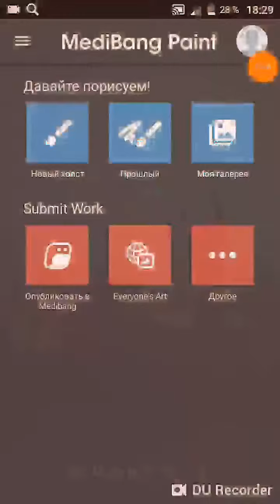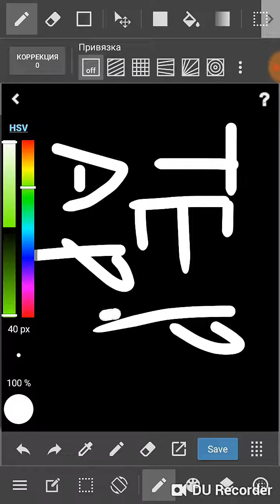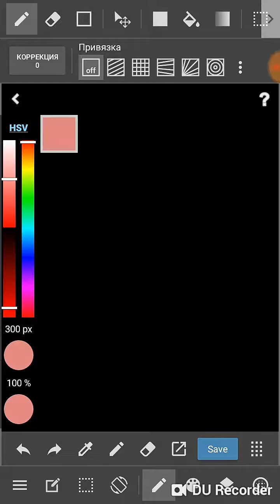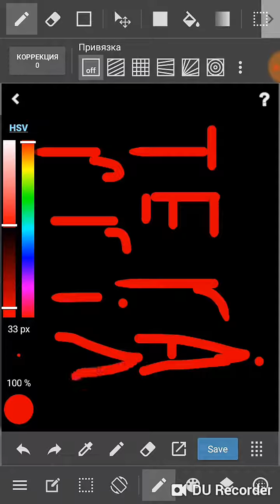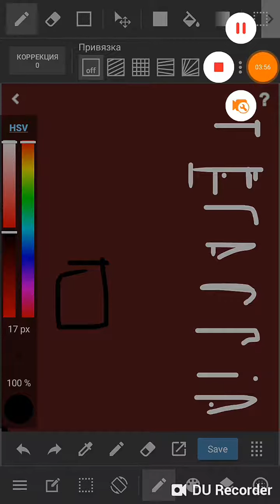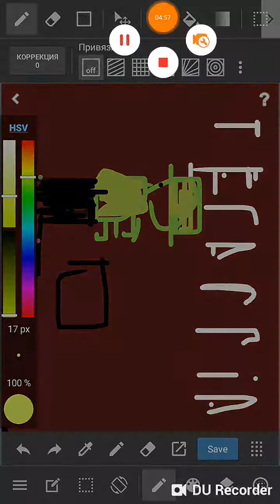Как я делал привью